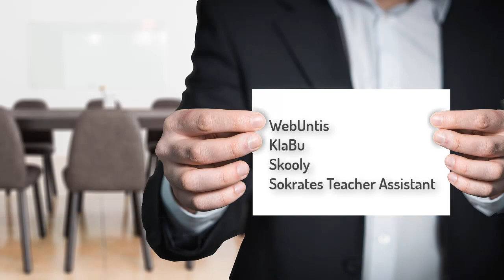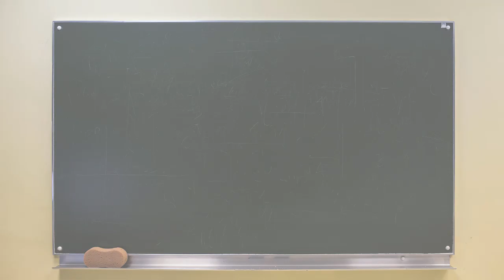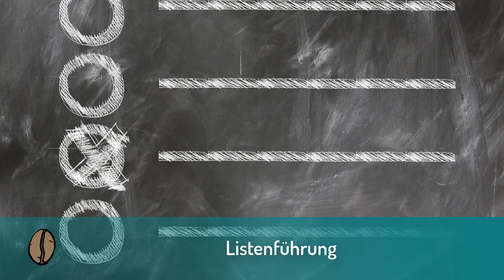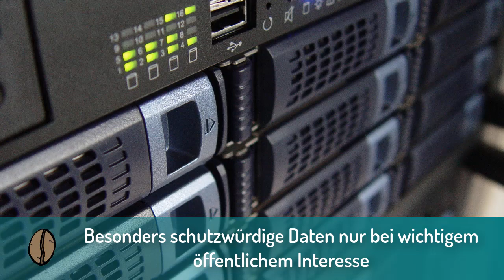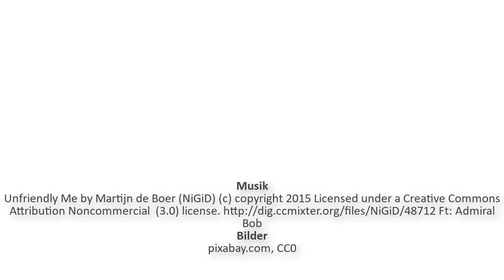CoffeeCup Learning: Digital Verwalten Modul 4